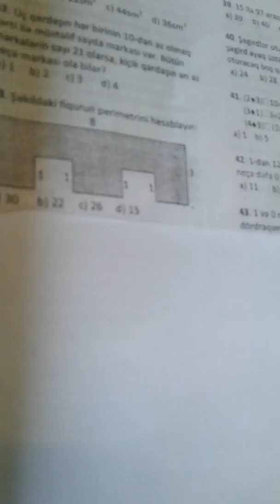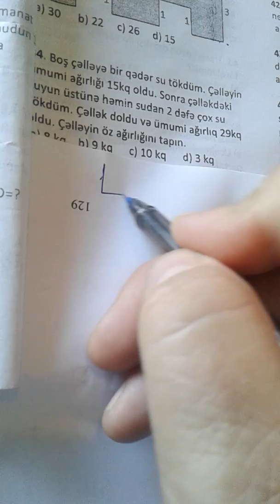Dəyanət liseyi Test 10 (33-37)